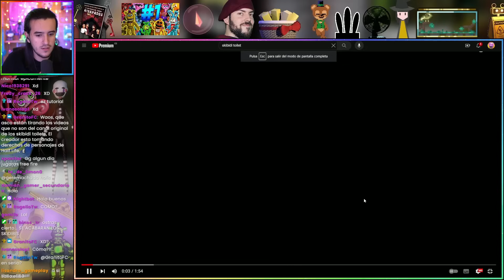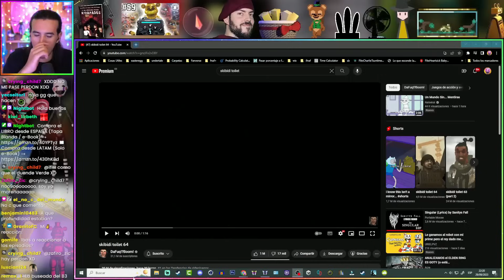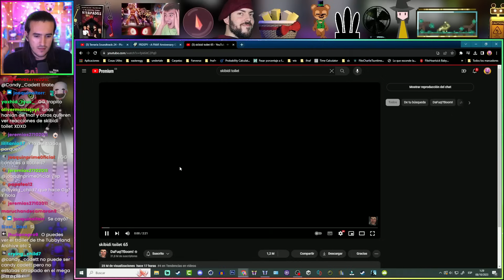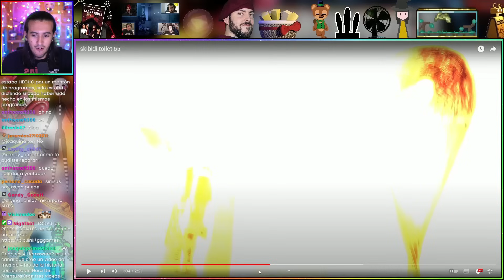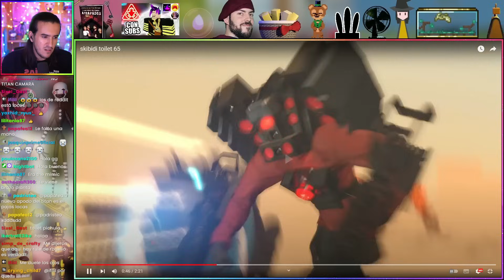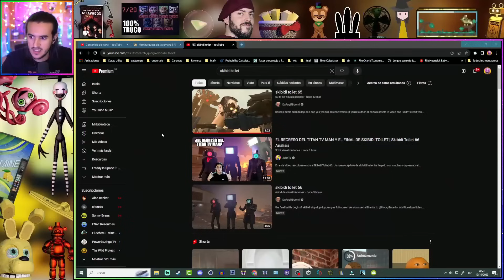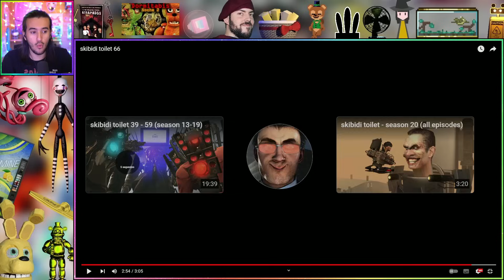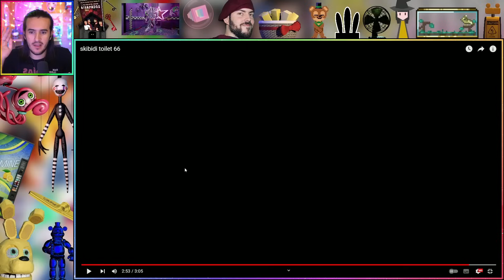GG Games REACCIONA y ANALIZA a SKIBIDI TOILET (63 - 66)